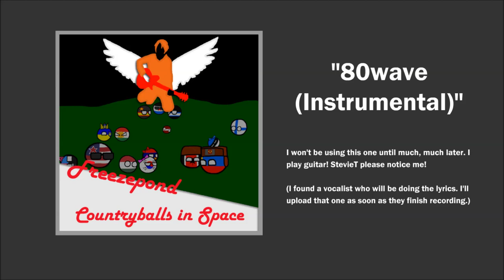Freezepond - 80wave (Instrumental)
Episode 24 is just about halfway done and it's currently 7 minutes long. Am I a musician yet? This is MUSIC!